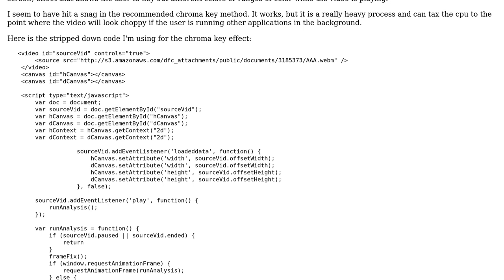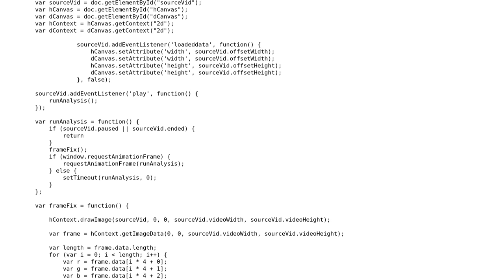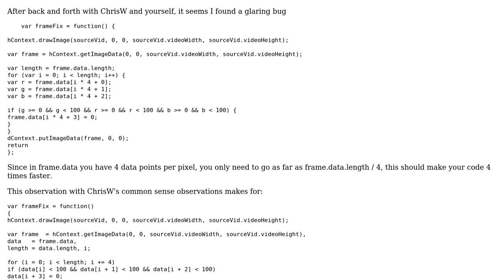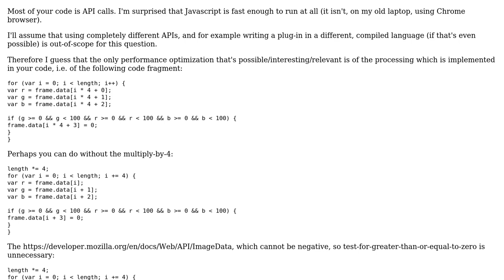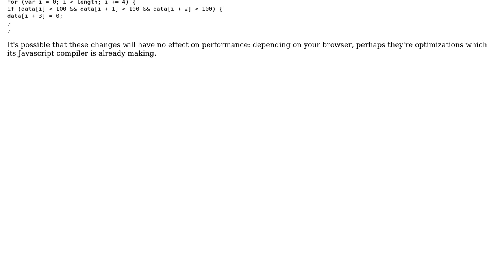Optimizing the performance of html5 video manipulation (2 Solutions!!)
Optimizing the performance of html5 video manipulation

With thanks & praise to God, and with thanks to the many people who have made this project possible! | Content (except music & images) licensed under CC BY-SA | Music | Images & others | With thanks to user konijn user ChrisW user apaul user 200_success and the Stack Exchange Network Trademarks are property of their respective owners. You are responsible for your own actions.